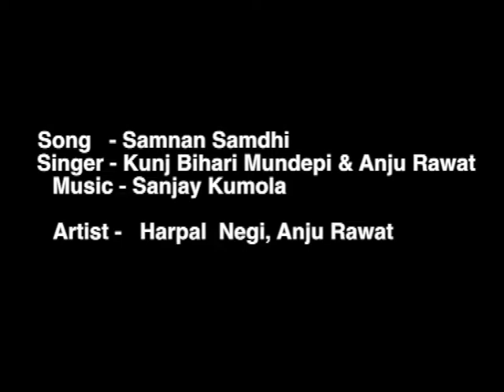चकड़ैत समधी | garhwali song | Kafal art | new gadwali song | gadwali gane | kunj bihari mundepi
About video :
"samman samdhi ji awa awa bhitar khatauli bichhin baithi jawa. prastut garhwali song men samdhi aur samdhan ki nokjhonk ka varnan hai. yeh new garhwali song donon hi majak men ek dusre ki taraf pyar ke van bhi chala rahe hen aur sharma bhi rahe hen.

singar : anju rawat aur kunj bihari mundepi
writer : late mahavir prasad badola

© copyright riserved with Kafal art and literature

Kafal Art ki prastuti New Garhwali bhajan For youtube chainal Kafal art

New Latest Garhwali poem | Kafal Art

singar : kunj bihari mundepi and anju rawat
present :  Kunj Bihari Mundepi
YouTube Ricodist- kafal art
balancing : kunj bihari mundepi
SpTHANKS
🎬Producer - ( Kafal art)
📸Editor - Kafal Art (alap mundepi)
💾YouTube Channel Mainatance - kafal art
🎤Marketing - Kafal Art
📀Music Label - { Kafal Art }
Cover Topic
(1) Garhwali Kavita
(2) Garhwali Kavita 2021
(3) Garhwali Kavita comedy type
(4) Uttarakhand Kavita
(5) Uttarakhand Kavita dar
(6) Ajkal sab matlab ke yaar hain
(7) Garhwali latest song 2021
(8) Uttarakhand Songs 2021
(9) Uttrakhandi Song 2021
(10) Uttrakhandi Bhajan
(11) Uttrakhandi Bhajan 2021
(12) Garhwali Bhajan
(13) Garhwali Bhajan 2021
(14) Garhwali Song Lokgeet
(15) garhwali Song Comedy
(16) Garhwali Comedy Songs
(17) Garhwali vyang song
(18) garhwali dance
(19) Pahadi song
(20) folk garhwali song
(21) garhwali mashup
(22) new garhwali song 2021
(23) new kumaoni song 2021
(24) Trending Top 10 Garhwali
(25) garhwali tik tok video
(26) Garhwali YouTube chanal Kafal art
(27) garhwali channel YouTube video
(28) Garhwali Gane
(29) GarhGarh
(30) New … Song 2021
(31) Comedy song Garhwali
(32) Garhwali Song Mp3
(33) Latest Uttarakhandi Song
(34) Uttarakhandi Song
(35) Uttarakhand Song
(36) garhwali Top 50 Song
(37) YouTube Garhwali Channel
(38) YouTube Garhwalira
(39) YouTube Garhwali video
(40) YouTube Garhwali comedy
(41) YouTube Uttarakhand Song
(42) Pahadivideo
(43) garhwali song, new garhwali song, latest
(44) garhwali song, garhwali, pavtri Manral
(45) new song, dj song, chal kapat, chal kapat
(46) holi geet
(47) mangal geet
(48) garhwali holi
(49) garh holi
(50) holi ka hullar
(51) chaunfla geet

NEW LATEST GARHWALI
be Garhwali Channel
YouTube Garhwali Song